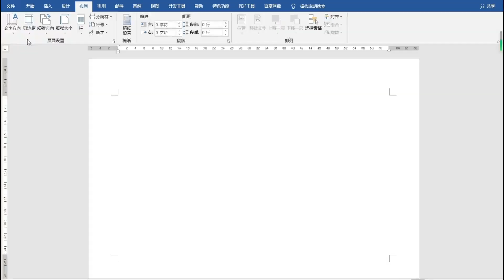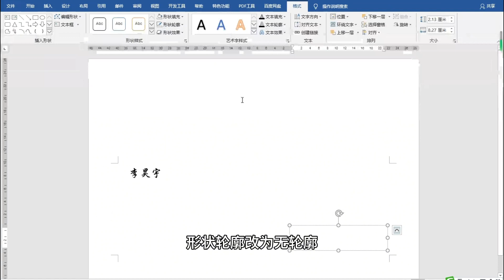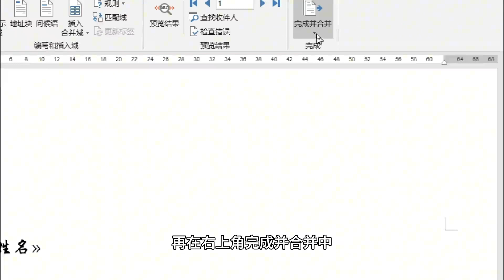打印200张证书你需要多久？辰哥教你1分钟搞定